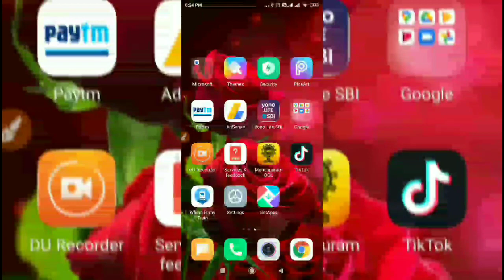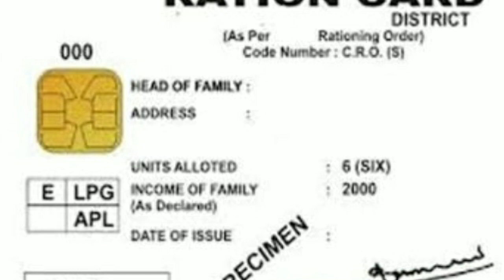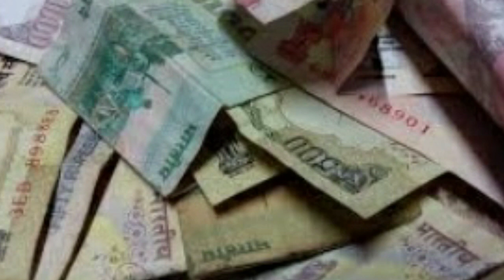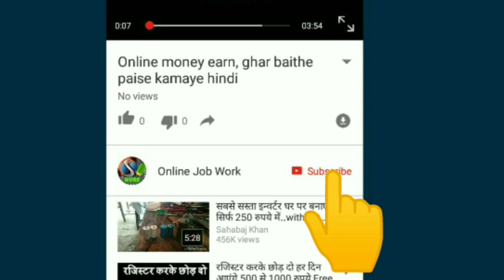राशनकार्ड है तो एक गलती कभी मत करना / Don't do this mistake if you have Ration card / Ration card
Hello Friends
Is video me ham apko Ration card ki jankari ration card ki details ration card me mistake ki jankari denge or apko batayenge ki agar apke pas ration card hai to ek galti Kabhi mat karna ye information sabhi logo ke liye hai jinke pas ration card hai kyuki ye galti jyada log karte hai, aap apne ration card me mistake na kare isliye ham apko Kuch jankari de rage hai, ration card ki jankari ke liye video dekhiye jisse aap ration card me Karne wali galti se bach sako, kyuki ration card ek important document hai or isme galti Nahi karni Chahiye nhi to apko pareshani bhi ho sakti hai
In this video I will tell you that do not do one mistake if you have a ration card and tell you some very important thing about ration card.

धन्यवाद